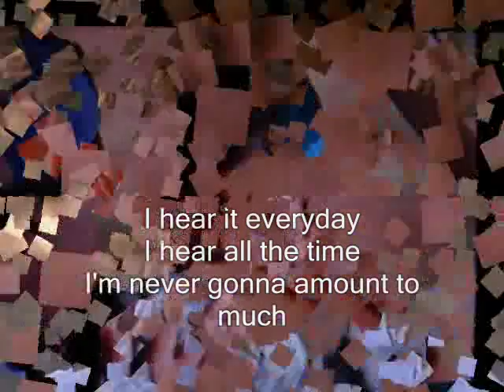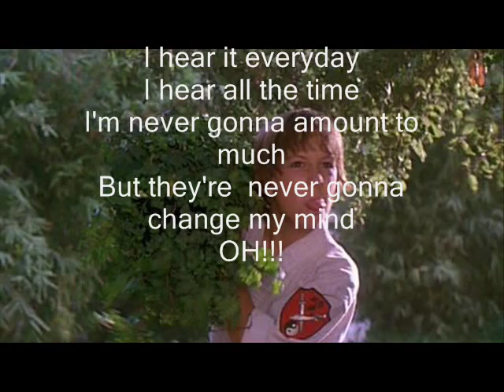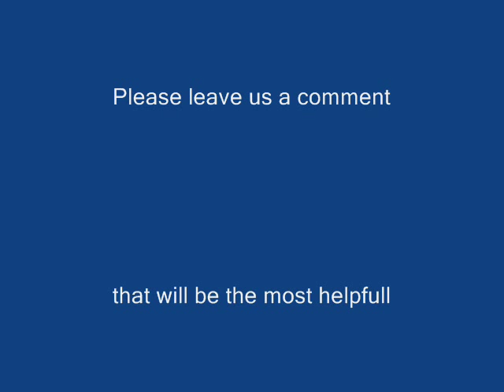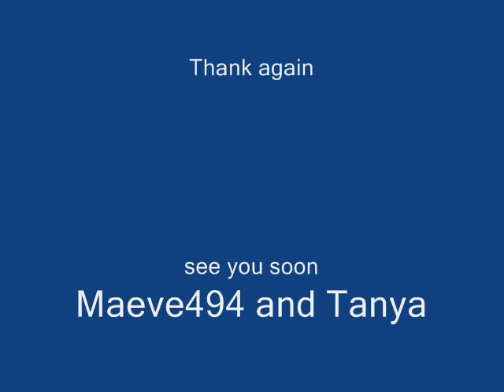Tell me something we don't know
Me and Tanya are looking for a way to contact
Michael Treanor (Rocky, 3 ninjas) and
Max Elliot Slade (colt, 3 ninjas)
Please if you know something about them or if you know where we can contact them on internet please let us know